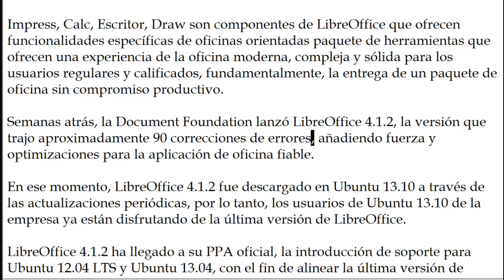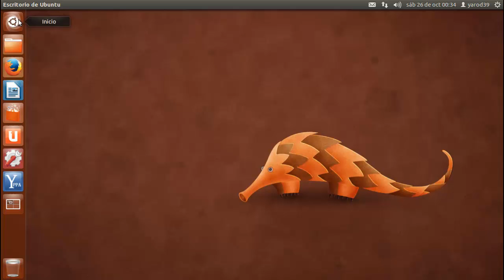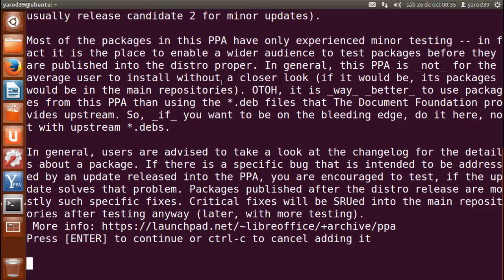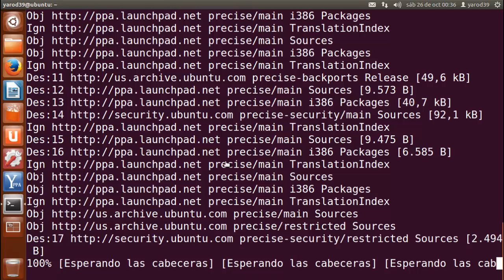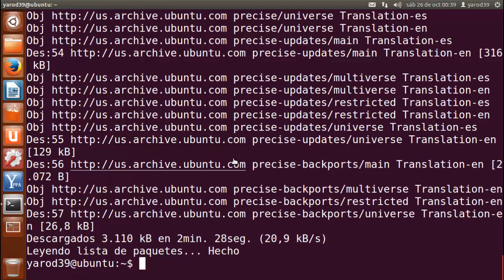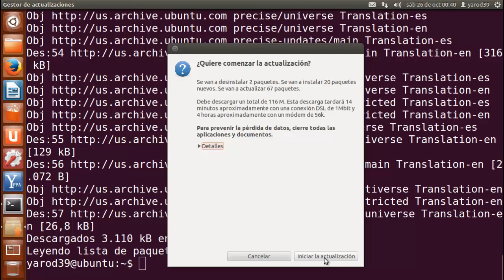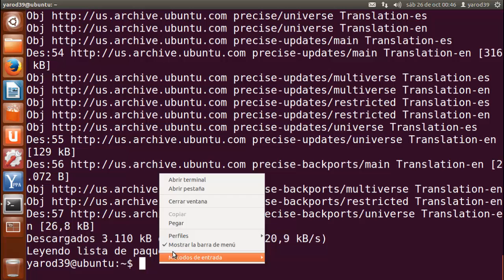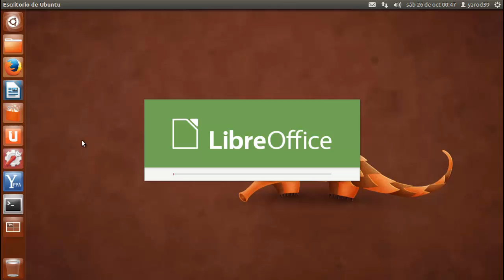LibreOffice 4.1.2 aterrizó en su PPA oficial de Ubuntu 12.04 LTS Ubuntu 13.04 y apoyo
sudo add-apt-repository ppa:libreoffice/ppa
sudo apt-get update
sudo apt-get install libreoffice